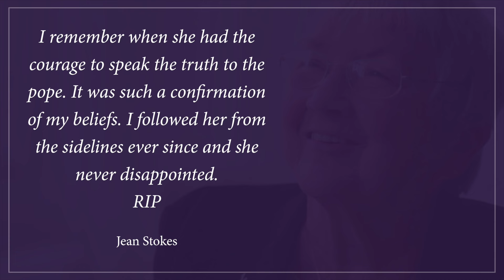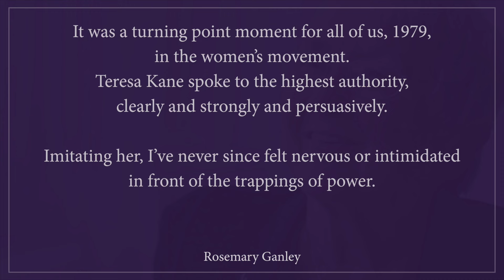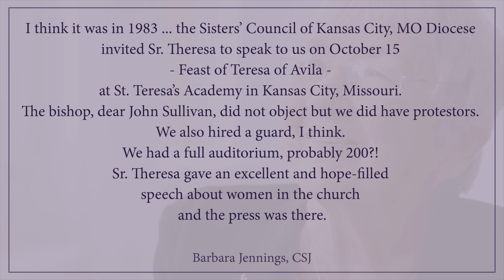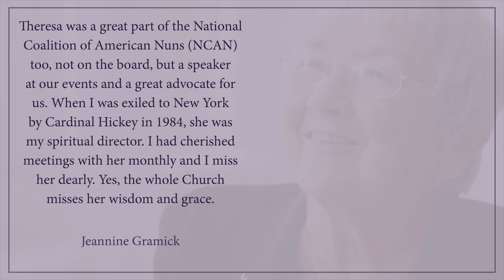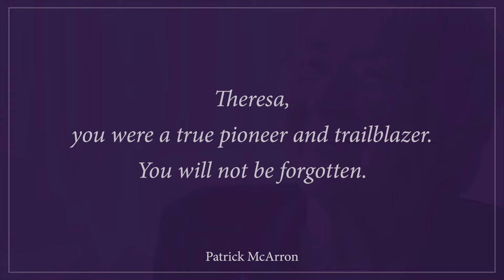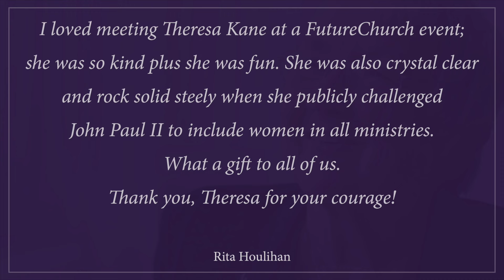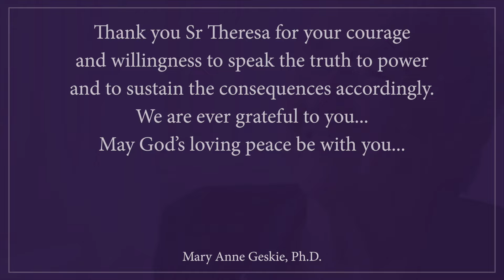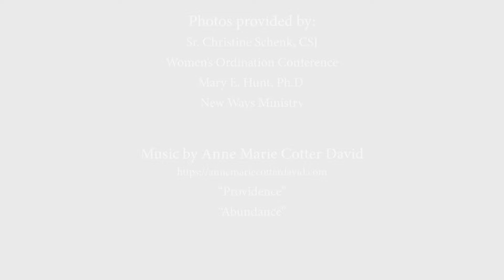Sr Theresa Kane Tribute Video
Collected from members of the church reform and renewal community over the last week, these tributes and memorials are a representation of the outpouring of love, respect, admiration, and gratitude we all have for Sr. Theresa Kane.

Photos provided by:
 Sr. Christine Schenk, CSJ
; Women’s Ordination Conference
; Mary E. Hunt, Ph.D.
; New Ways Ministry

“Providence” and "Abundance” used with permission of the composer.